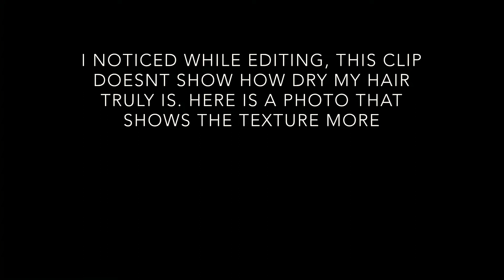GK KERATIN TREATMENT REVIEW ON FRIZZY DRY HAIR l Before & After